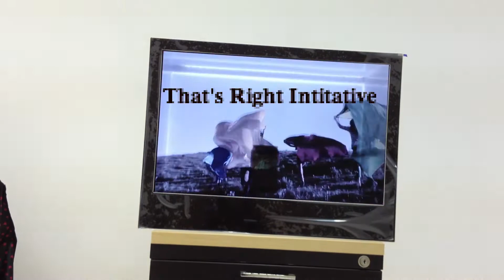Transparent LCD Showcase 22" - Trident TVC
The new revolution of Product Showcase Advertisement, the Transparent LCD Showcase. It can display the video on the transparent LCD screen, while see through the product inside the showcase